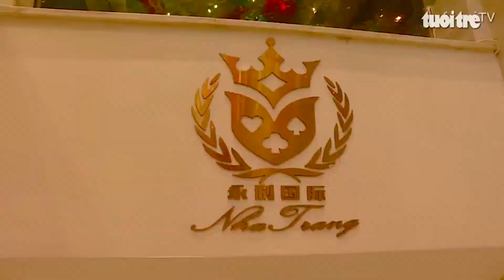Triệt phá ổ nhóm đánh bạc do người nước ngoài cầm đầu ở tầng hầm khách sạn 5 sao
Cơ quan Cảnh sát Điều tra Công an tỉnh Khánh Hòa ra quyết định khởi tố vụ án tổ chức đánh bạc xảy ra tại tầng hầm một khách sạn trên đường Trần Phú, TP Nha Trang.